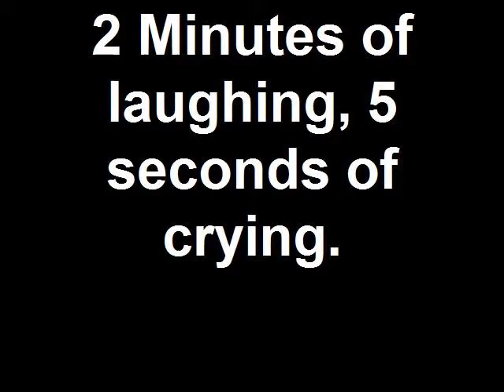2 Minutes of laughing, 5 seconds of cryin